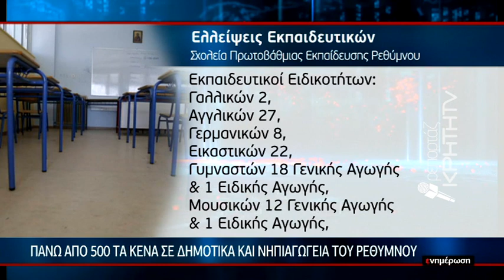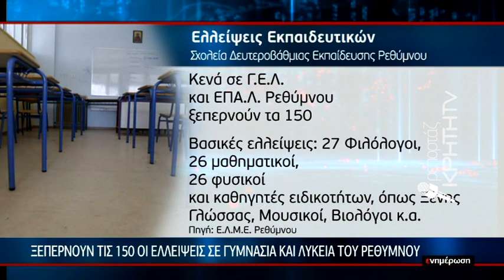Μεγάλο "αγκάθι" καί φέτος οι ελλείψεις εκπαιδευτιών